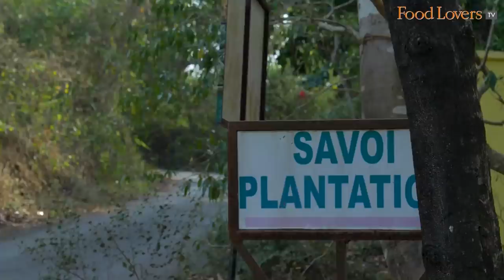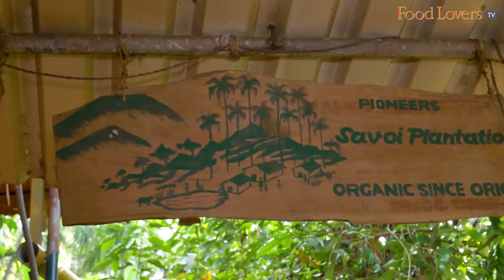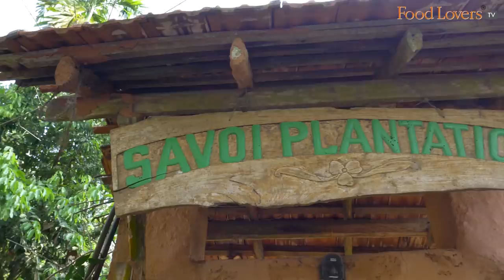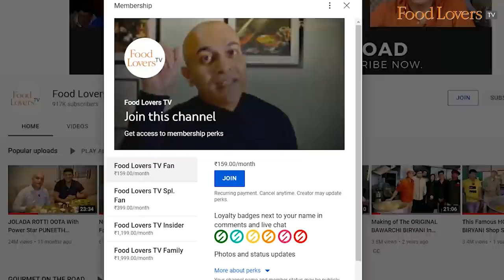Must-Visit Hidden PLANTATION DINING Experience In Goa! SAVOI PLANTATION Traditional Cuisine, Ponda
Tucked away in the village of Savoi, a pleasant 50 minute drive from Panjim,  sits a 200-year-old organic plantation where the 6th and 7th generation of the Shetye family welcome guests to an enlightening walk around their lush 19-hectare property followed by a lavish Saraswat meal cooked by the ladies of the house. If you’re looking to explore the rustic side of Goa far removed from the beachside shacks and bars, a visit to Savoi Plantation, Ponda is highly recommended. I hope you enjoy this nature-soaked episode; take care; stay safe and strong. Happy eating!

Overall experience 10/10
Food 8.5/10
Rs 950 (usd 12) per head including the plantation tour and meal.

TIMINGS: 10am to 9pm, it is best to call ahead and book the experience.

A/c name: Hospitality Initiatives India Pvt. Ltd.
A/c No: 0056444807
IFSC code: CITI0000004
Bank: Citibank N A
Branch: M G Road, Bangalore, Karnataka, India

Members of Food Lovers TV Insider on YouTube Community:
Gautam John
Sanjay Rangan
Beena Balagopal